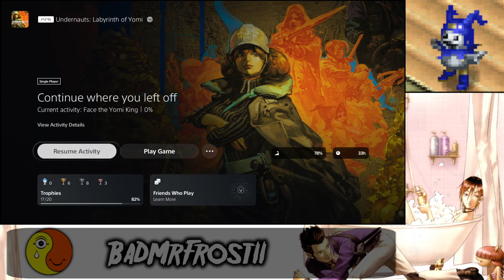Frostii plays - Undernauts: Labyrinth of Yomi (Part 8)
Just some good ole dungeon crawling.